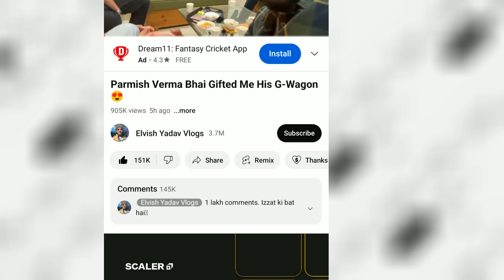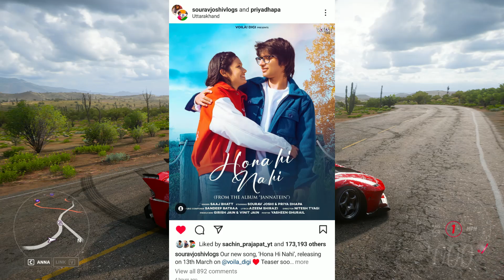Sourav Joshi Vlogs New Song | Elvish Yadav Challenge, Parmish Verma | The Uk07 Rider | KAPIL SHARMA